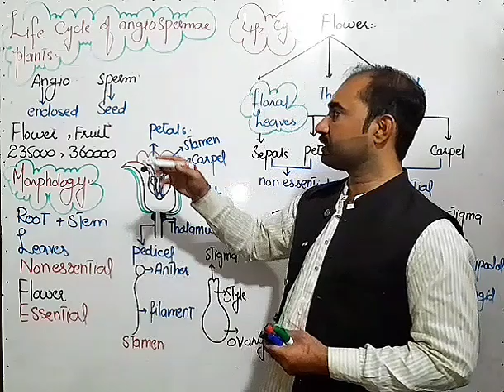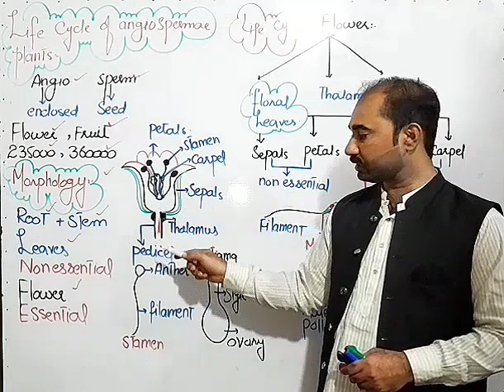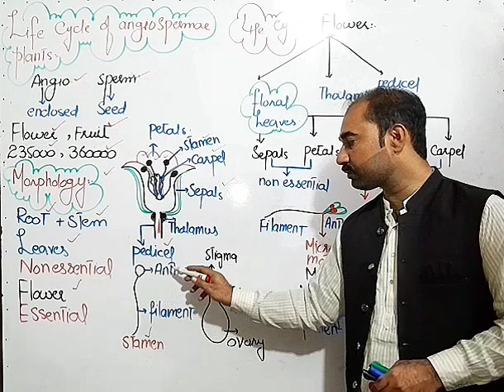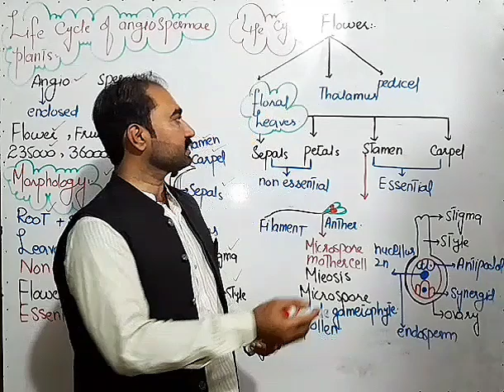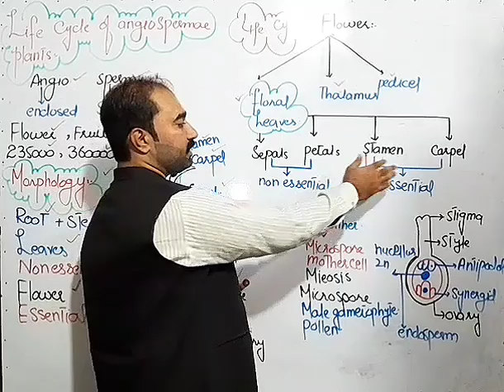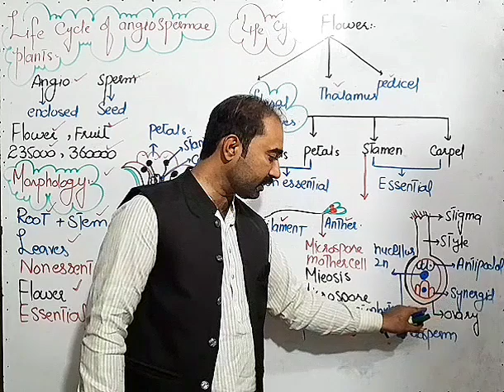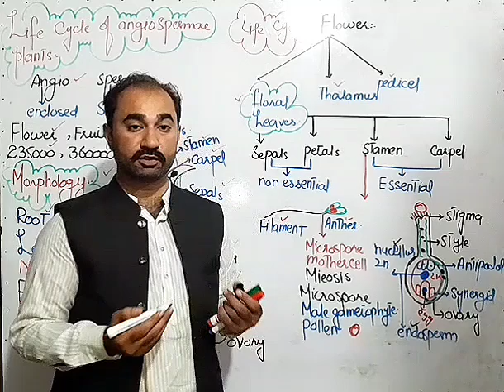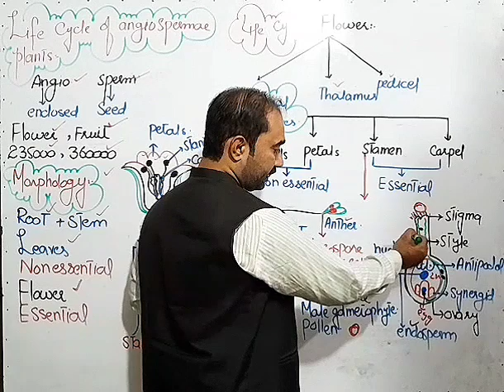Angiosperms Life cycle || Angiosperms characteristics and life cycle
The life cycle of angiosperms (flowering plants) consists of several key stages, which can be summarized as follows:

Germination: A seed absorbs water and begins to grow. The embryo develops into a seedling.

Vegetative Growth: The seedling grows into a mature plant, developing roots, stems, and leaves. This phase can last for varying durations, depending on the species.

Flowering: Mature plants produce flowers, which are the reproductive structures. Flowers contain both male (stamens) and female (carpels) parts, or they may be unisexual.

Pollination: Transfer of pollen from the anther (male part) to the stigma (female part) occurs, often facilitated by wind, insects, or other animals.

Fertilization: Pollen grains germinate on the stigma, growing pollen tubes that deliver sperm cells to the ovule, leading to fertilization and the formation of a zygote.

Seed Development: The fertilized ovule develops into a seed, while the surrounding ovary matures into a fruit, which protects the seeds and aids in their dispersal.

Seed Dispersal: Seeds are dispersed through various mechanisms (wind, water, animals) to new locations where they can germinate.

Repeat Cycle: When conditions are favorable, seeds germinate, and the cycle begins anew.

This alternation between diploid (sporophyte) and haploid (gametophyte) generations is a defining characteristic of the angiosperm life cycle.